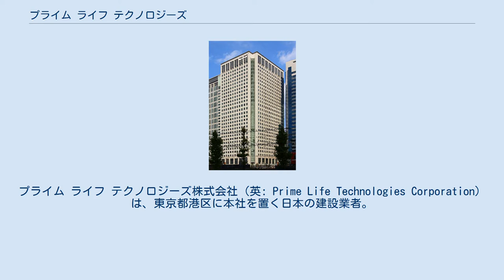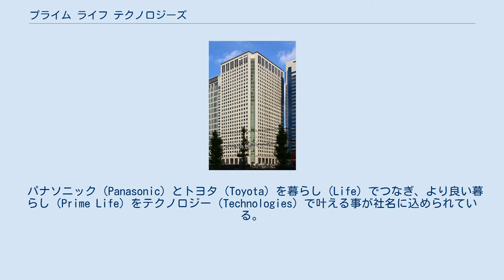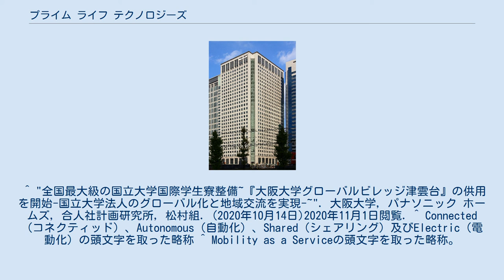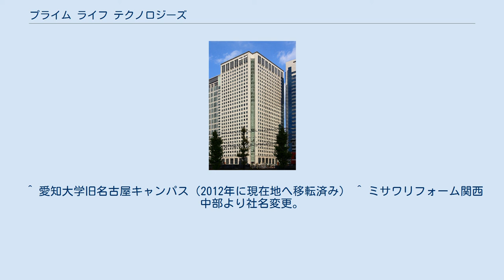プライム ライフ テクノロジーズ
プライム ライフ テクノロジーズ株式会社（英: Prime Life Technologies Corporation）は、東京都港区に本社を置く日本の建設業者。
パナソニックとトヨタ自動車の合弁会社として2020年1月に設立された。
 2019年（令和元年）5月9日、パナソニックとトヨタ自動車は当社の設立を通して、トヨタ自動車の進めるモビリティサービスへの取り組みと、パナソニックの進める「くらし」のアップデートへの取り組みを融合させつつ、街全体での新たな価値の創出を目指すことに合意し、両社の一部子会社の株式を当社に移管することで合意した。
 また、家電や住宅設備などの急激なIoT化や、モビリティにおけるCASE、車・公共交通などの移動手段をITでつなぎ、サービスとして提供する「MaaS」などの進展により、今後急速な変化が進むと考えられる街づくり事業の成長・発展を模索しつつ、人々のより良い暮らしの実現を目指す。
さらに、住宅事業については、両社住宅事業の統合による事業基盤の強化を進めていく。
 パナソニック（Panasonic）とトヨタ（Toyota）を暮らし（Life）でつなぎ、より良い暮らし（Prime Life）をテクノロジー（Technologies）で叶える事が社名に込められている。
 ^ a b プライムライフテクノロジーズ株式会社 第2期決算公告 ^ “パナソニック株式会社とトヨタ自動車株式会社、街づくり事業に関する合弁会社の設立に合意”. パナソニック. 2019年5月11日閲覧。
 ^ “パナソニック株式会社とトヨタ自動車株式会社、街づくり事業に関する合弁会社の設立に合意”. トヨタ自動車. 2019年5月11日閲覧。
 ^ “グループの技術と力を結集した「あたりまえをかえていく」未来形まちづくり会社”. LIFULL HOME'S PRESS. (2021年1月12日) ^ “未来志向のまちづくりを目指す新会社「プライム ライフ テクノロジーズ株式会社」設立”. プライム ライフ テクノロジーズ. 2020年1月8日閲覧。
 ^ “飛島建設（株）・住友林業（株）・ミサワホーム（株）の3社で共同開発～地盤と丸太による軟弱地盤対策工法LP-SoC工法の評定を日本建築センターで取得～”. ミサワホーム. 2020年3月1日閲覧。
^ “飛島建設、住友林業、ミサワホーム　LP-SoC工法の評定をBCJから取得”. 創樹社. (2020年3月23日). 2020年4月1日閲覧。
 ^ ”総開発面積 約 4,320 ㎡の官民一体複合開発~「シビックコア重点整備地区」内プロジェクトが着工開始~”. パナソニック ホームズ北関東, 栃木グランドホテル, AIS総合設計(3社連名). (2020年2月27日)2020年5月1日閲覧. ^ “「ASMACI×浦安プロジェクト」による医療・介護連携が本格スタート~「ASMACI 浦安富岡」&「LUMISIA浦安舞浜」が竣工~”. ミサワホーム. 2020年3月5日閲覧。
 ^ “トヨタホームふじ株式会社 4月1日設立～山梨全県と静岡県東部を営業エリアとする新販売会社発足～”. トヨタホーム. 2020年4月5日閲覧。
 ^ “TENKUU no MORIZONO MIYOSHI MIRAITO～トヨタホームによるプライム ライフ テクノロジーズ設立後初の大型分譲事業～”. トヨタホーム. 2020年6月15日閲覧。
 ^ “ストック事業の更なる拡大を目指す~首都圏・関西・中部のリフォーム会社を再編~”. ミサワホーム. 2020年10月1日閲覧。
 ^ "全国最大級の国立大学国際学生寮整備~『大阪大学グローバルビレッジ津雲台』の供用を開始-国立大学法人のグローバル化と地域交流を実現-~". 大阪大学, パナソニック ホームズ, 合人社計画研究所, 松村組. (2020年10月14日)2020年11月1日閲覧. ^ Connected（コネクティッド）、Autonomous（自動化）、Shared（シェアリング）及びElectric（電動化）の頭文字を取った略称 ^ Mobility as a Serviceの頭文字を取った略称。
公共機関やレンタカー、タクシー、レンタサイク...